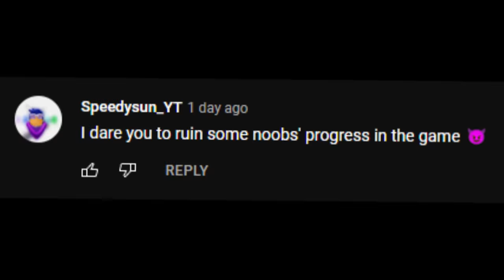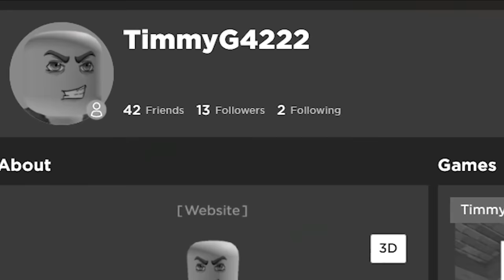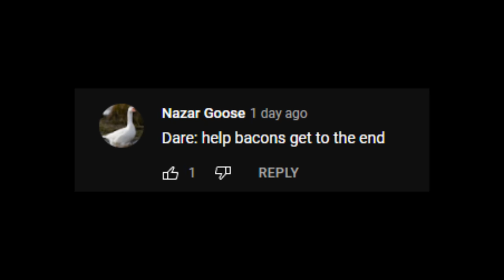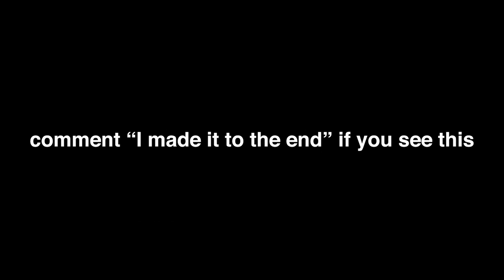ROBLOX Build A Boat Funny Moments (DARES)